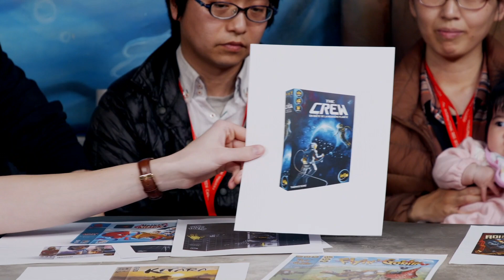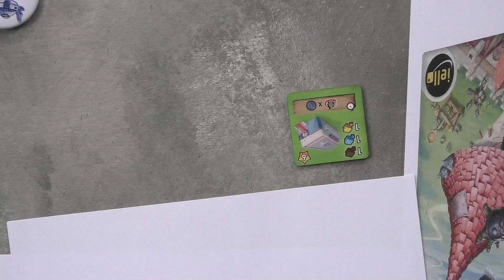Cannes, Premier Jour : Iello & Little Town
Nous avons reçus M. Ludovic, Mm. Laurène et Mm. Aya Taguchi et M. Shun Taguchi pour nous en dire plus sur ce qu'on pouvait voir à Cannes sur le stand Iello, tout en glissant quelques mots sur Little Town.

réalisation, montage, et habillage : Florian Belmonte
camérimage : Douglas Dreyfus
mécanique du son : Julien
chapelle du bon-secours : Nathan
décor : Eric Klatt & Greg Bougerolles